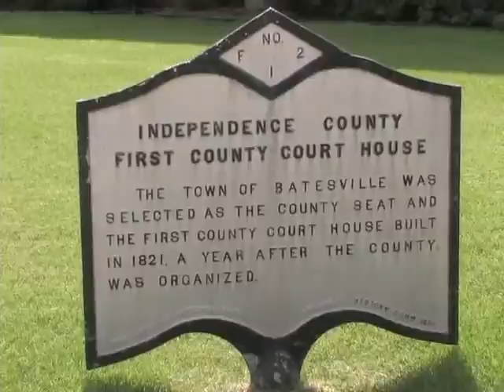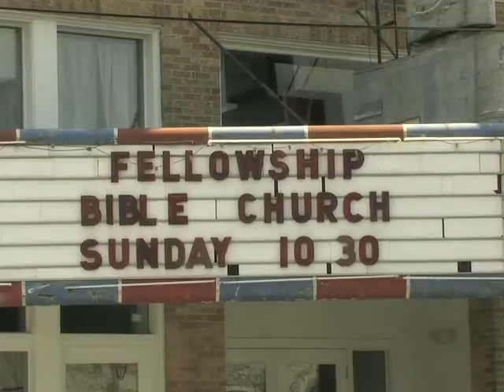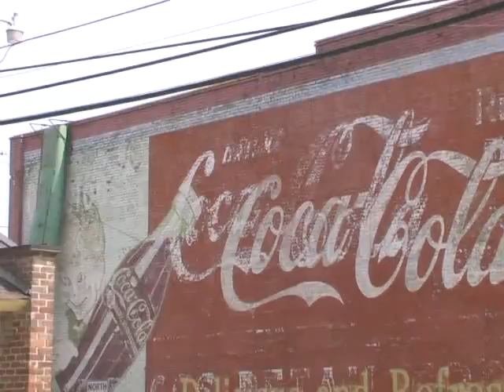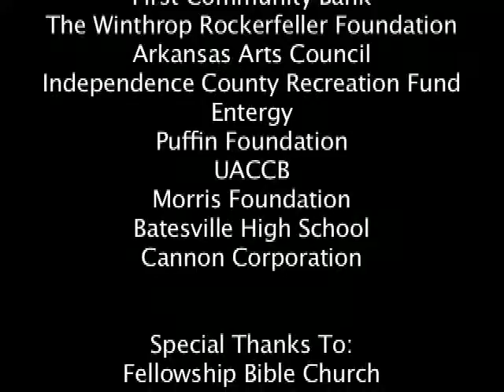Main Street Batesville: Cherish the Past, Embrace the Future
A documentary about the people and organizations working to preserve and reinvigorate the downtown district in Batesville, Arkansas. Produced by six teens in a five-day workshop at the T Tauri Movie Camp.